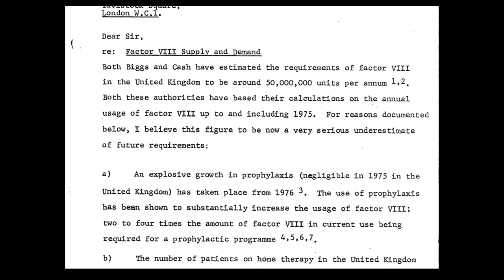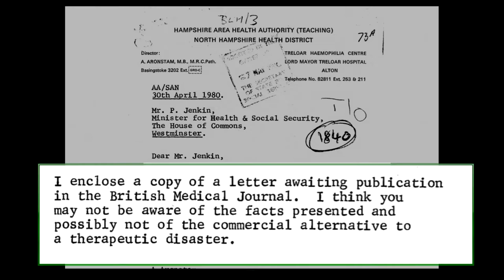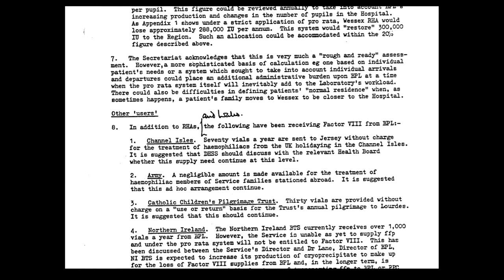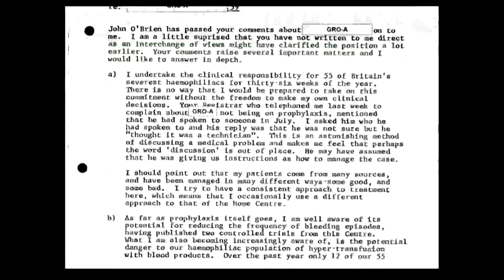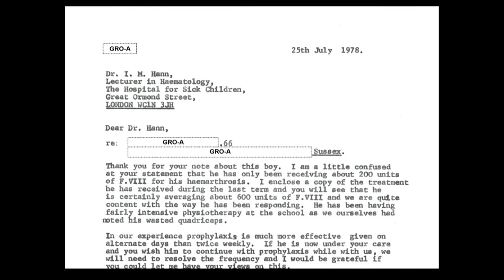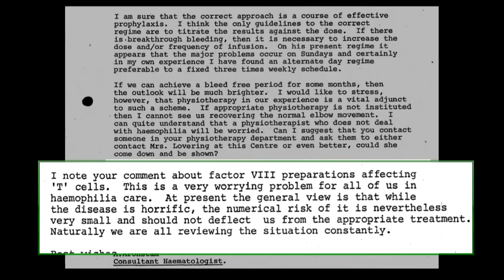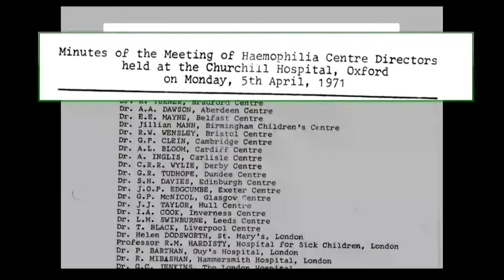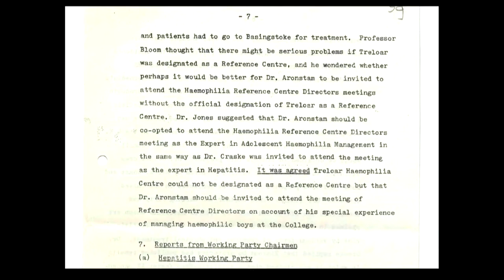23/06/21 - Presentation by Counsel to the Inquiry - Treloar's (4/4) Redacted